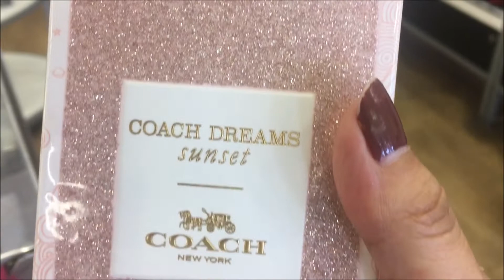NUEVO PERFUME COACH DREAMS SUNSET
Hola chicas!!! el día de hoy les traigo el nuevo perfume de COACH! SE LLAMA DREAMS SUNSET. Para conocer mas sobre este perfume veamos el video a continuación. Te dejo mi Instagram